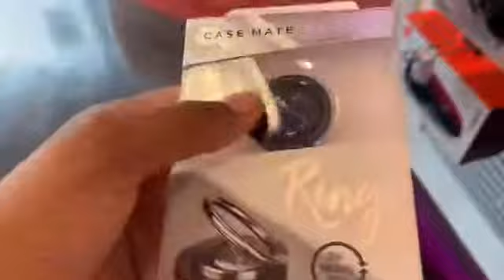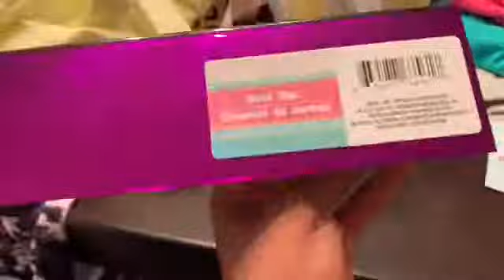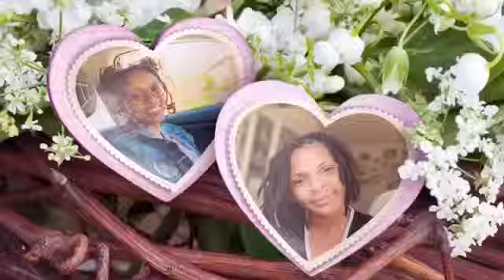Prom send off + shopping 🛍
These are our personal instagrams:
Freedoms:
We also have created a instagram for both of us so you can see more of us.

We work really hard on our videos so support to become apart of the fantastic family.
We would highly appreciate it thank you.

Remember always stay fantasticly fantastic.